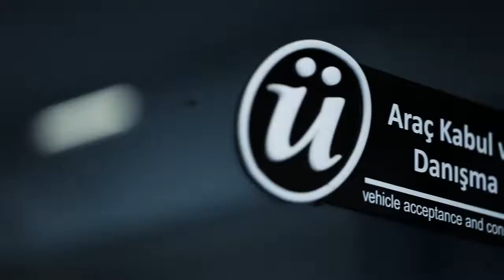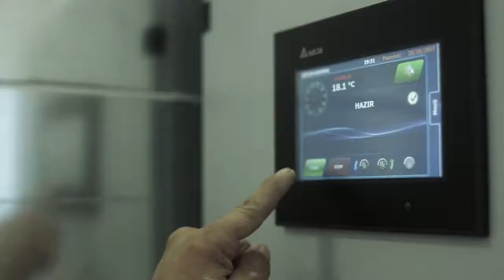ÜMİT OTOMOTİV BOLU